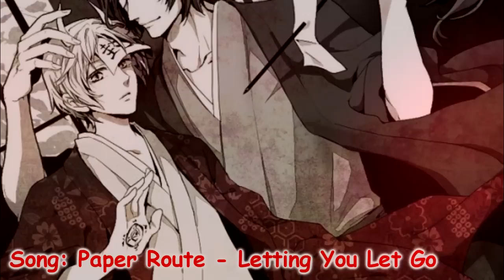[AMV] Natsume Yuujinchou (Matoba/Natsume) - Letting You Let Go